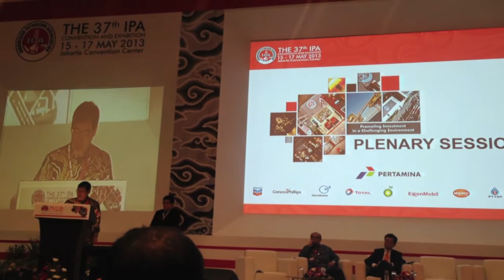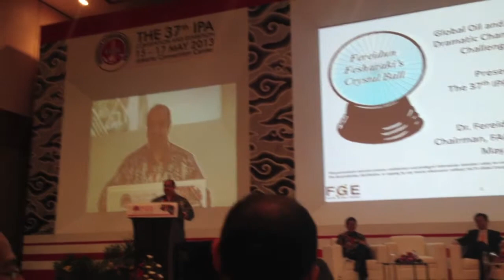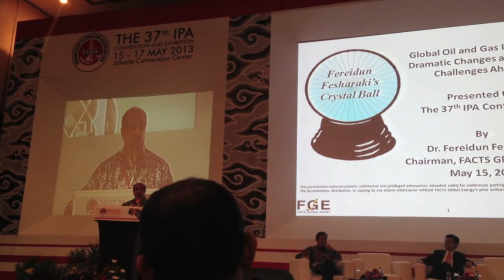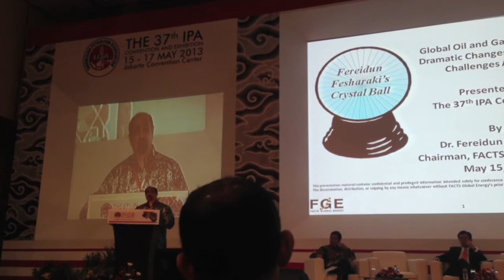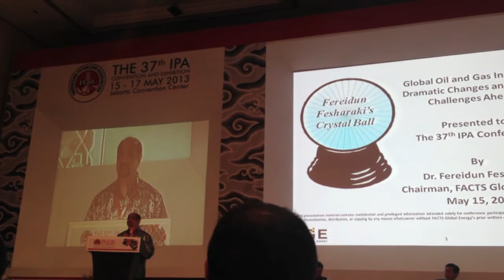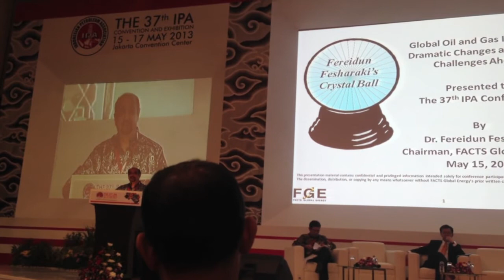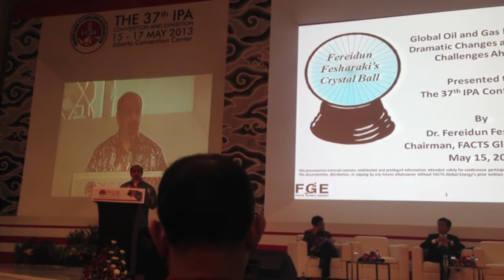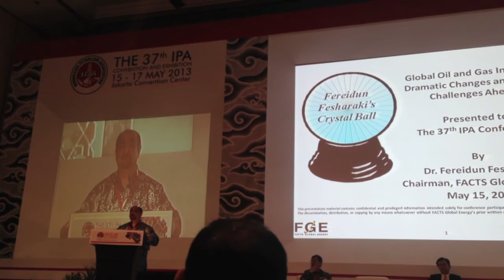Dr Fereidun Fesharaki 37th IPA Convex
Dr. Fereidun Fesharaki is the Chairman of FGE - FACTS Global Energy. Dr. Fesharaki's work is well-recognized worldwide for pioneering oil and gas market analysis and studies of the Asia Pacific/Middle East energy markets since the early 1980.

Born in Iran, he received his Ph.D. in Economics from the University of Surrey in England. He then completed a Visiting Fellowship at Harvard University's Center for Middle Eastern Studies. In the late 1970s, he attended the OPEC Ministerial Conferences in his capacity as Energy Adviser to the Prime Minister of Iran. Having joined the East-West Center in 1979, he is currently a Senior Fellow and leads the energy-related research. In addition, Dr. Fesharaki is the author of more than 100 papers and has authored or edited over thirty books and monographs.

In 1989, Dr. Fesharaki was elected a member of the Council on Foreign Relations in New York. Since 1991, he has been a member of the International Advisory Board of JX Holdings (and its predecessor companies)—Japan's largest oil company. Dr. Fesharaki was the 1993 President of the International Association for Energy Economics (IAEE), the key professional organization representing over 3,900 energy economists in more than 85 countries.

In 1995, Dr. Fesharaki was elected as a Senior Fellow of the U.S. Association for Energy Economics for distinguished services in the field of energy economics. In 2002, Dr. Fesharaki was appointed a Senior Associate of the Center for Strategic and International Studies (CSIS) in Washington, D.C. In 2008, Dr. Fesharaki was appointed a member of the National Petroleum Council by then US Secretary of Energy, Samuel W. Bodman, and was reappointed by current US Secretary of Energy, Steven Chu, in 2010. Since 2009, Dr. Fesharaki has served as a member of the Dubai Mercantile Exchange Limited (DME) Board of Directors. In 2012, Dr. Fesharaki received the Outstanding Contributions to the IAEE Award.

The IPA Convention and Exhibition is one of the ways IPA goes about delivering its mission and it is Indonesia's premier event for the oil and gas industry. The IPA Convention and Exhibition aims to promote and attract investments into Indonesia. It showcases the latest technology and innovations, and supports the Indonesian government to identify and address major technical and non-technical challenges within the country's oil and gas industry.

The convention brings together the industry's key players, providing a forum to address the challenges they face and to work together to come up with the best possible solutions.

For the last 30 years, the Convention has drawn oil and gas leaders from around the world, attracting more than 2,000 participants and over 100 exhibitors yearly, as well as demonstrating its commitment to share new skills through presentations of over 100 technical papers per edition. To date, the IPA has published more than 2,500 technical articles and 90 books that represent a major source of information on the oil and gas industry.

by Energy Nusantara
Indonesia's Leading Energy Network

Our 5 Divisions: Consultancy, Capacity Building, Strategic Partnership, Business Networking, MICE

Head Office:
Indonesia Stock Exchange Building, Tower II 17th Fl
Jl. Jend. Sudirman Kav. 52-53, Jakarta 12190
Indonesia

International Branch Office:
5, rue allee Jean Baptiste Fourier, Nantes 44300
France

Keetmanstr 3-9, 47057 Duisburg
Germany